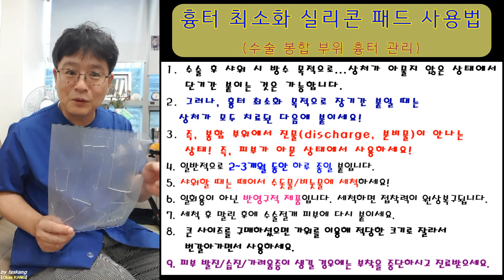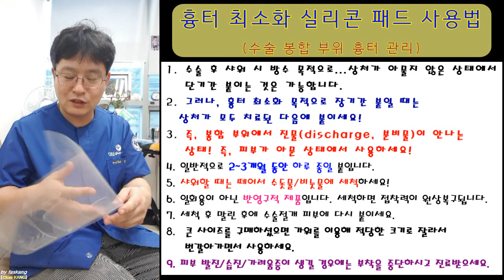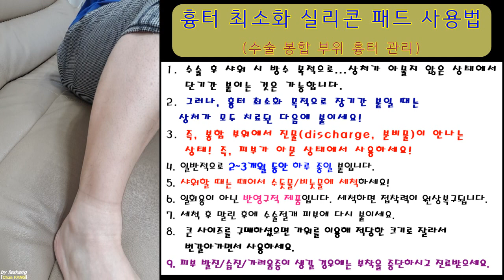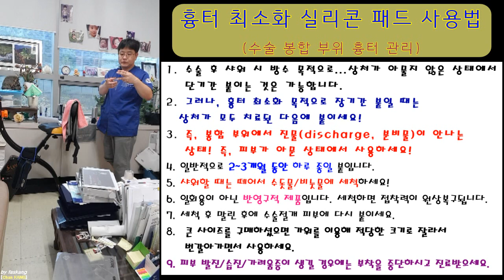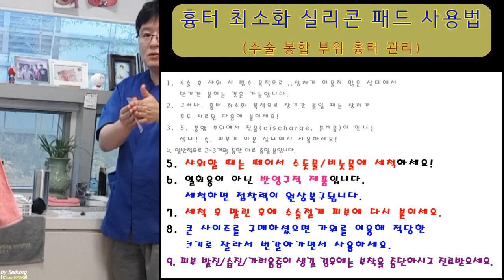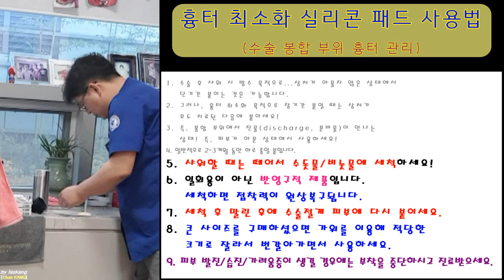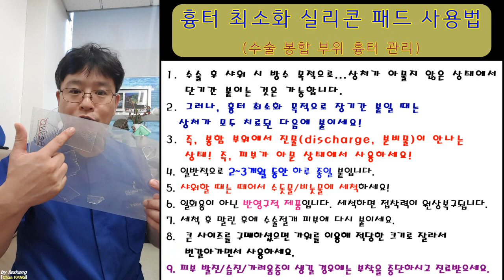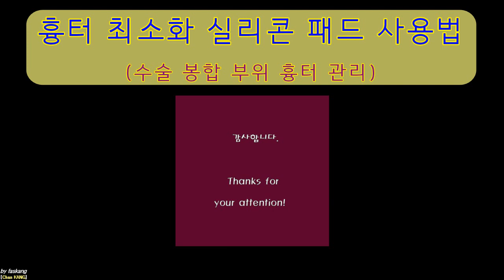235.(환자용.설명) 수술 흉터 최소화 실리콘 패드 사용법 [강찬.정형외과.충남대병원.Chan KANG]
본 동영상은 수술 후 절개부위의 상처가 다 치유된 후 흉터를 최소화하기 위하여 사용하는 제품 중 ‘실리콘 패드’ 형태의 제품에 대한 사용설명 동영상입니다.

감사합니다.

Chan KANG
Orthopaedic Surgery